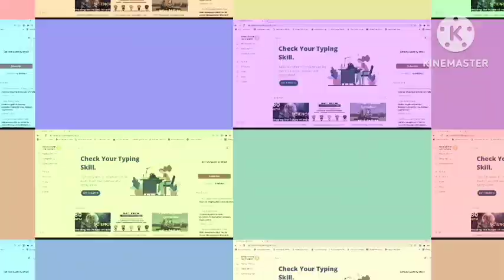100 + WPM | Gauhati High Court Dictation | Legal Dictation | Shorthand Dictation